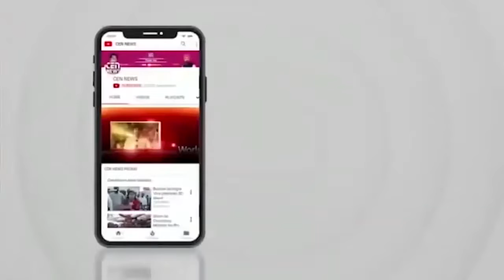अग्निपथ योजना का विरोध प्रदर्शन के मद्देनजर बहराइच में भी अलर्ट,,,,